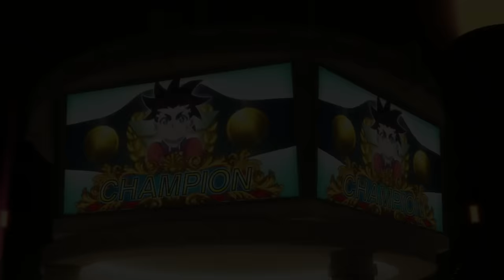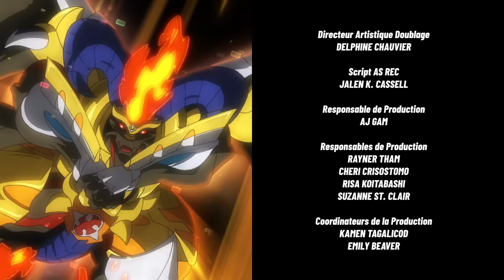BEYBLADE BURST TURBO Épisode 28: Valt contre Aiger!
Après tous ces combats et un entraînement sévère, le moment est enfin venu pour Aiger d'affronter Valt Aoi! Tout le monde peut s'apercevoir qu'Aiger a parcouru bien du chemin, mais un sentiment plus ténébreux que sa détermination est-il à l'origine de sa nouvelle puissance ?

3, 2, 1…Hypervitesse!!